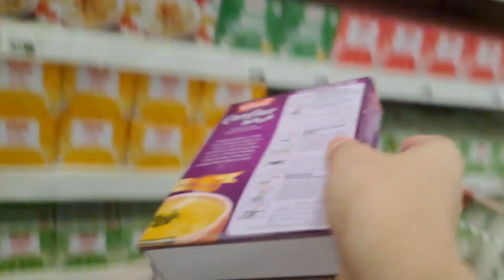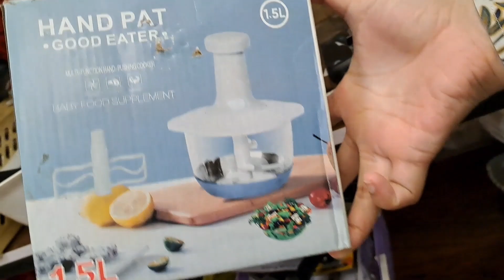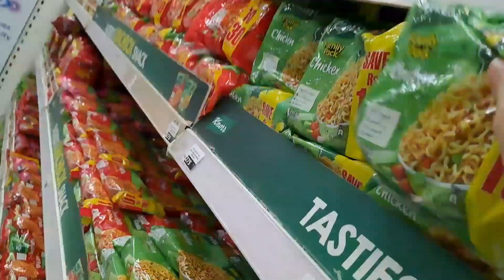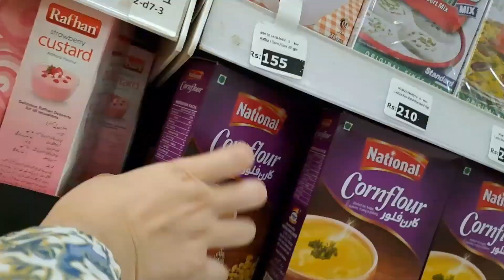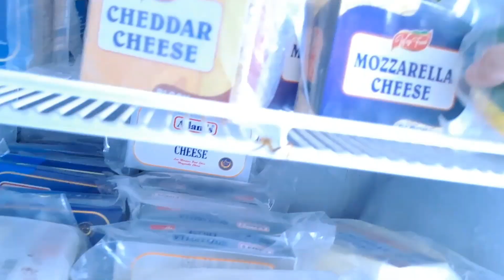My monthly grocery routine vlog👩‍🍳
in which i share my routine work ,shopping,food,recepies,cooking vlogs

Also i upload skin related problems their solutions skin products makeup products hair care hair products and much more stuff

You will find my routine work recepies morning to routines travel vlogs  food vlogs kitchen routine home routine cleaning etc in my vlogs on my channel

please suppport me in this journey